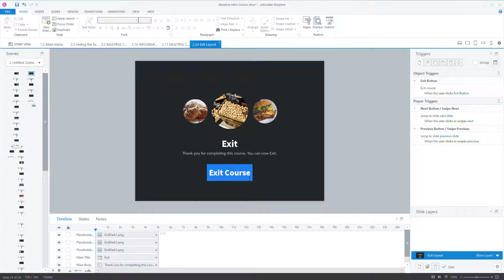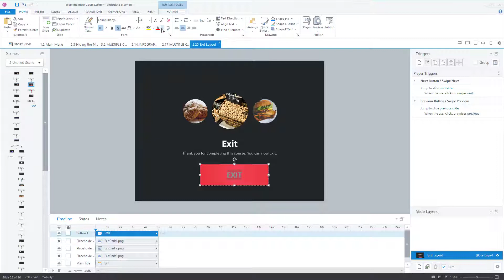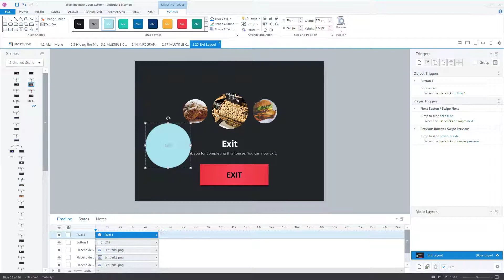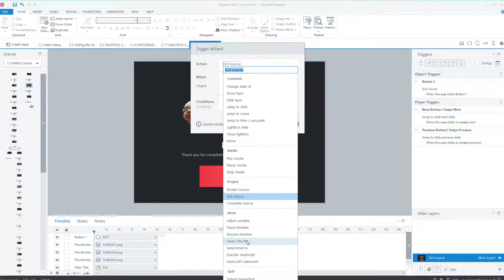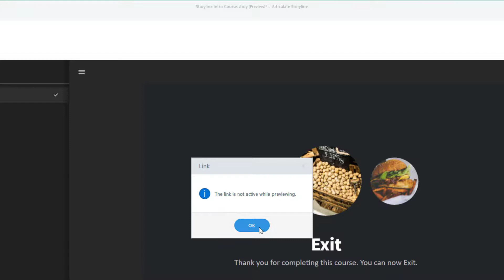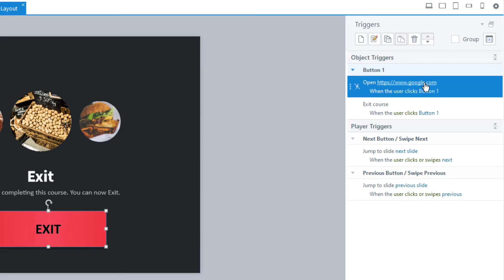Create an EXIT button & use Hyperlinks with Exit Button in Articulate Storyline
Learn how to increase course feedback completion rates! In this video I'll show you how to create an Exit button which then forces a webpage to open (for instance for course feedback) when the Exit button is clicked.